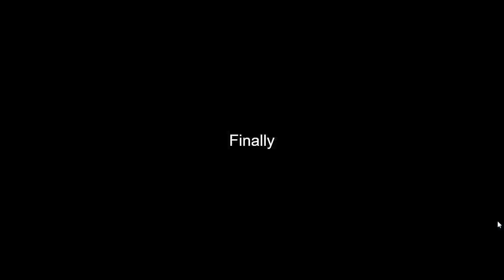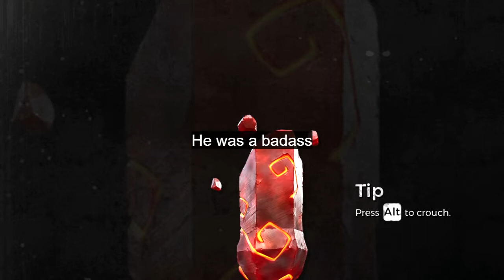Random Drunken Strategies Bulshittery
A glorious moment captured in beautiful digital glory